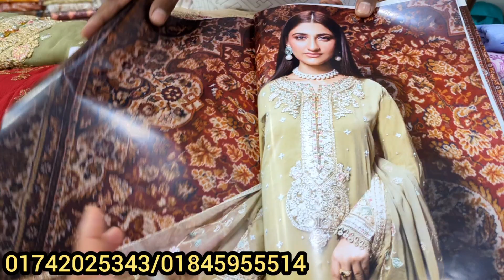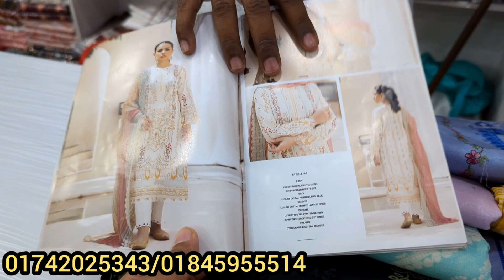আগের চেয়ে বিশাল সেলে পাকিস্তানি লাক্সারি পার্টি থ্রিপিস | Luxury Pakistani 3pc at craziest offer